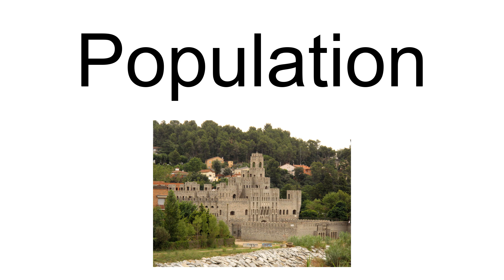Les Fonts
Les Fonts is a neighbourhood in Terrassa in the comarca of Vallès Occidental, located in Barcelona, Catalonia, Spain.